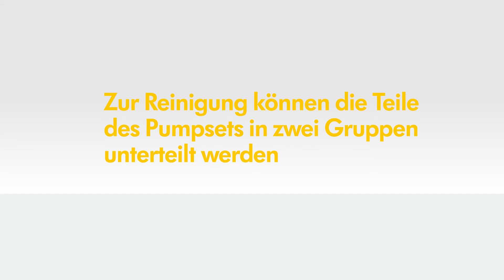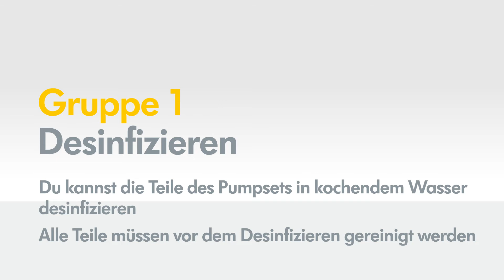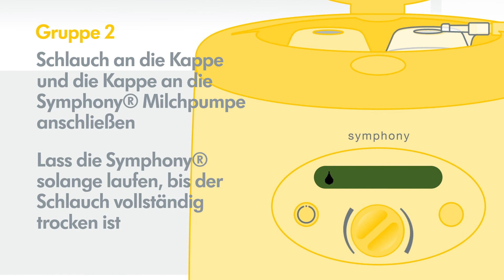So reinigst und desinfizierst du dein PersonalFit PLUS Pumpset